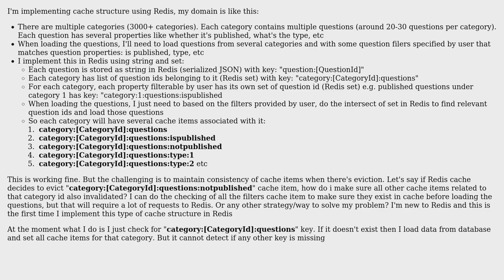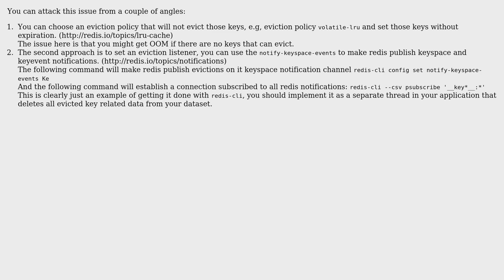Software Engineering: Redis strategy for cache item dependency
With thanks & praise to God, and with thanks to the many people who have made this project possible! | Content (except music & images) licensed under CC BY-SA | Music | Images & others | With thanks to user Phuong Nguyen user Ofir Luzon and the Stack Exchange Network Trademarks are property of their respective owners. You are responsible for your own actions.